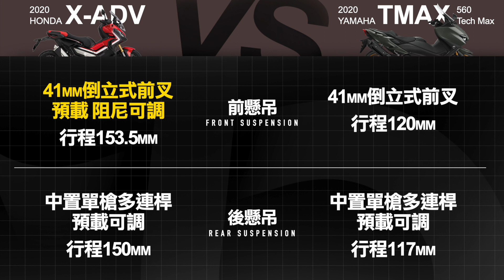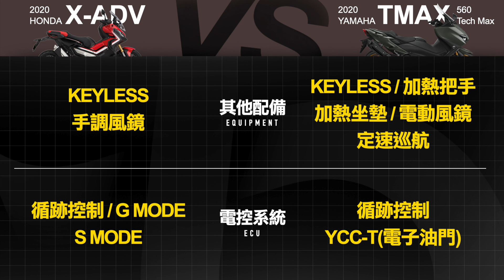HONDA X-ADV vs YAMAHA TMAX 560 / 2020紙上PK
跨界風的HONDA X-ADV對上排量、配備升級的YAMAHA TMAX 560 Tech Max，究竟這兩台風格迥異的日系大羊，誰能在規格數據中取勝呢？